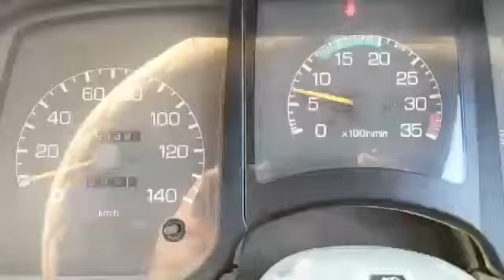1998 Model, Fuso Fighter Dumper, 6D17 Engine !!